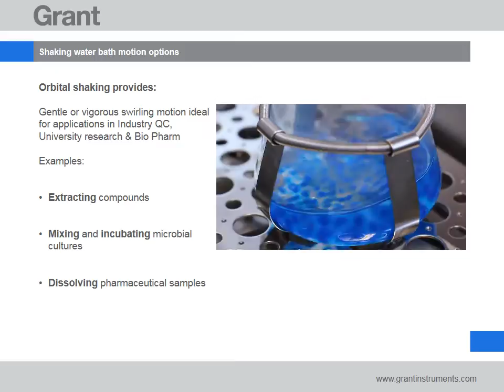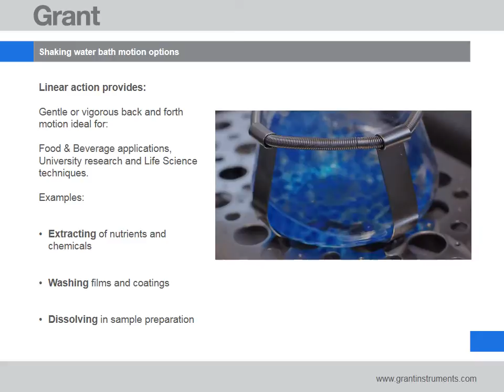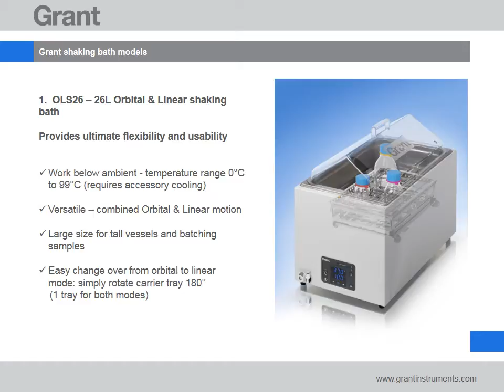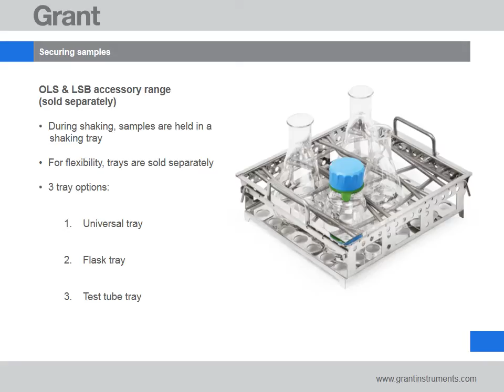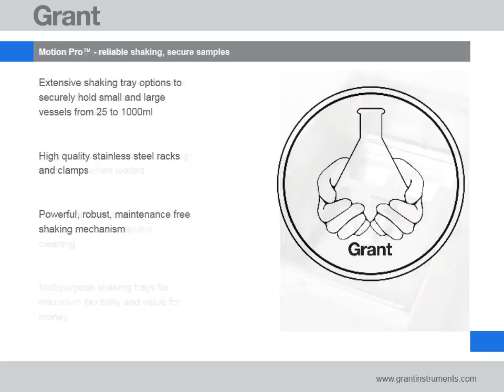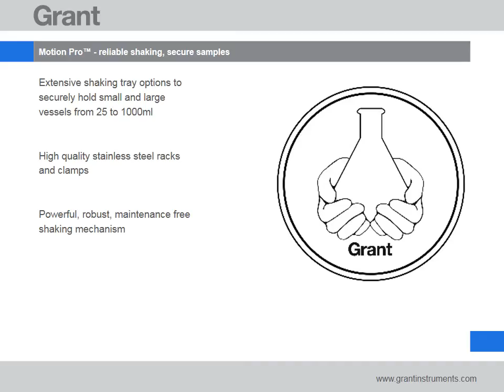NEW LSB and OLS shaking water baths - product overview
An introduction to the Grant shaking water baths.